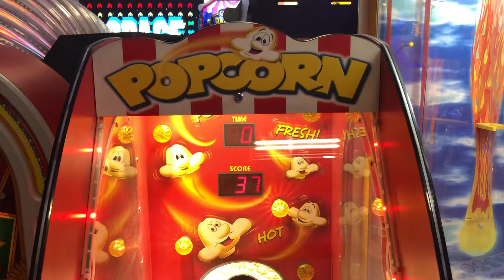Popcorn Arcade Game at Nickelmania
Discord Jesse E Steck
StoryFire Jesse E Steck